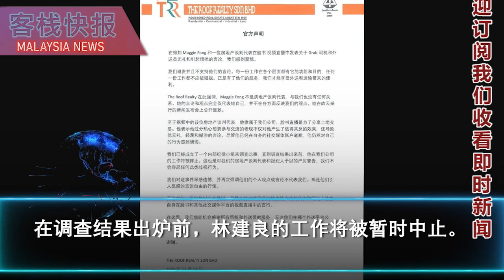这名议员很无辜！制服印"希盟"在餐厅用餐，罚款4千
希盟候选人穿着希盟标志外套在餐厅吃饭，被罚款4000令吉。
公正党副主席郑立慷直接批评执法单位开罚单的理由很不合理！